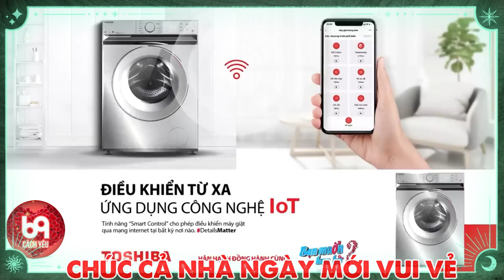Anh Mất Cái Răng, Em Có Yêu Anh Không ? Câu Hỏi Làm Nàng Cười Mất Phanh Và Cái Kết | 69 CÁCH YÊU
BMHH_899
69 Cách Yêu là trang cập nhật những chương trình hẹn hò, ghép đôi, mai mối hot nhất hiện nay BẠN MUỐN HẸN HÒ, HẸN ĂN TRƯA, VỢ CHỒNG SON, YÊU LÀ CƯỚI, MAI MỐI CÙNG NGƯỜI LẠ